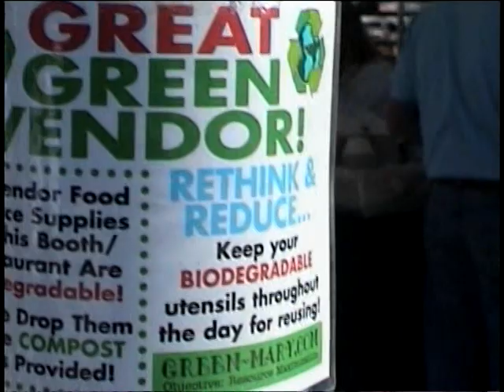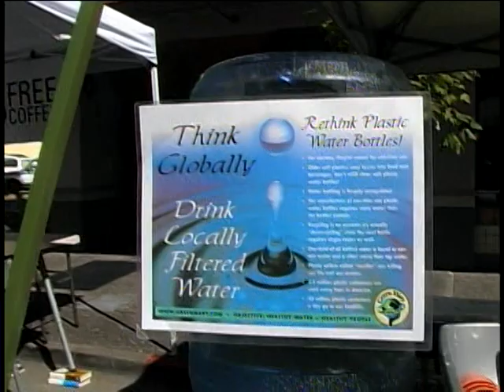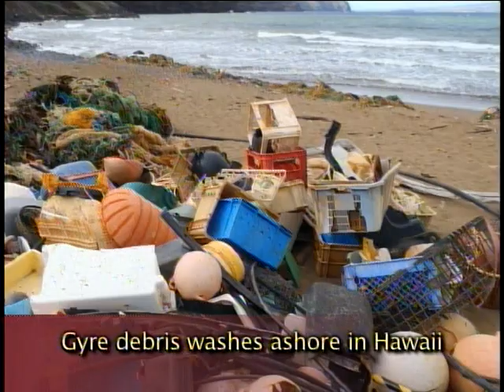The Greening of our Future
Entrepreneur Mary Munat makes it her business to raise public awareness about how to Reduce, Reuse, and Recycle. Green Mary and her team work at events to divert garbage  by sorting it, then sending it to composting and recycling facilities instead of going to landfill.